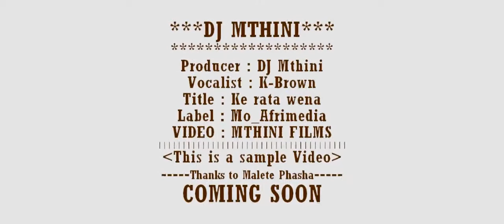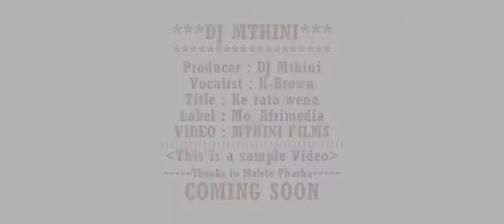DJ MTHINI X K BROWN KE RATA WENA 1280p